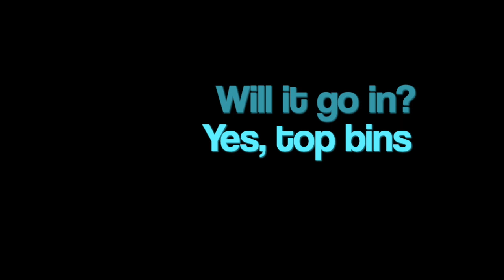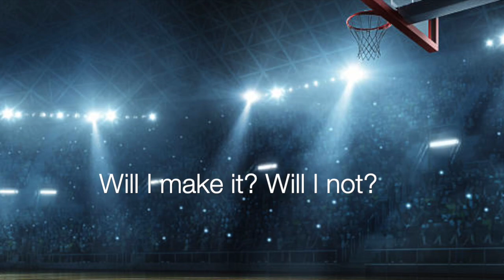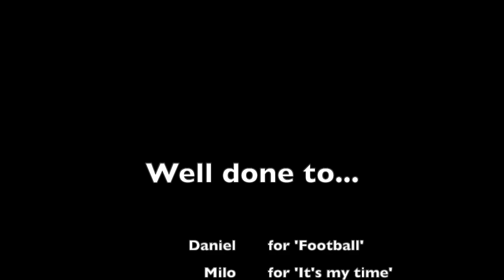The poetry of sport by Tanzanite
During lockdown, Tanzanite created poems that spoke about the highs and lows of sport. Here are three of them.